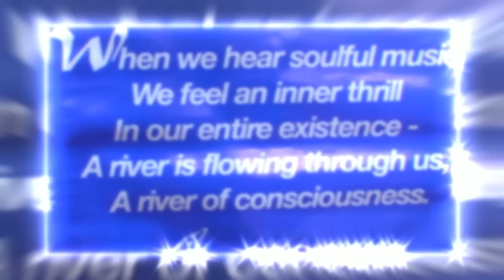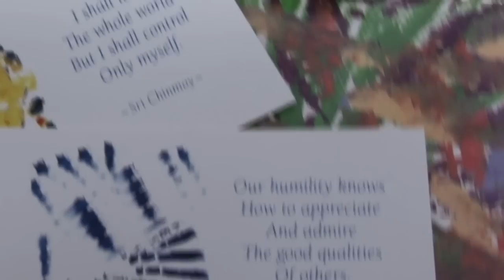The 2012 Kindred Spirit Festival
| The 2012 Kindred Spirit Festival ran on the 8th and 9th of September, 2012, featuring over 150 musicians, performers, presenters, dancers, yogis, chanters and healers on 12 stages and studios over two days.

The organisers wish to thank all of the Artists, Teachers, Presenters, Volunteers, Stall Holders, Attendees and especially to our Wisdom Keepers: Venerable Lama Tendar, Swami Atmamuktananda and Aunty Kiri Dewes.

at Kindred Studios in Yarraville.

The Kindred Spirit Festival featured the incredible and sublime local talent of drumming master David Jones, One Tribe (Perth) , The Melbourne Mass Gospel Choir, Chakradhayan and The Chant Cartel, Sound Weaver, Carmen Warrington, Jarek Czechowicz, Vinod Prasanna & Glen Kniebeiss, Phil Gunter and Harb Gill, Saraswati Soul, Mantra Dance, Mad Angel, Guru Dudu, Ngu Manu Waiata dance group and many more.

Yoga teachers included Robert Byrne (Yoga Real), James Bahuth (Yogaha), Ben Sofowora (Meta Yoga), conscious and evolutionary workshops were presented by Swami Samnyasananda (BSC), Peter Noblet (Kalari Ayurvedic Healing), David de Eira (Raw Food For Life), Valentina Rise (Bio Matrix & Sacred Geometry), alongside additions from our Wisdom Keepers Lama Tendar, Swami Atmamuktananda and Kiri Dewes (Kaumatua).

Kindred Spirit Festival also featured numerous Market stalls, the Holy Cow Chai Tent, Food Vendors, a continuous kirtan room, Yoga Nidra, private meditation and many healing practitioners for private bookings such as Lama Tendar, Kalari Ayurvedic Healing, massage, sound healing and more.

Our food is healthy and vegetarian, our living is conscious, our music and dance is sacred, our bodies and minds are connected through yoga and meditation and our wisdom keepers will gladly share their sacred knowledge with you. The festival intent was to allow a vibrant and uplifting Festival experience that would awaken and nourish your potential for positive change within.